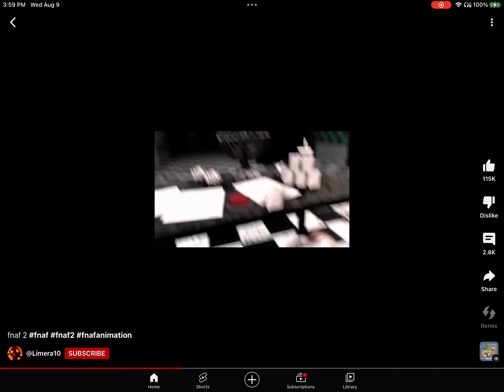We never knew they were this nice…